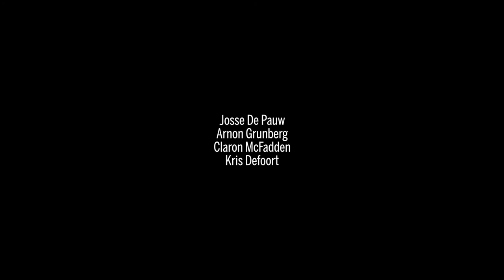De Mensheid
A writer (Arnon Grunberg) thinks that the time has come to take up the defence of mankind, to exonerate his species, too long and too often humiliated, from all guilt. He takes on an actor (Josse De Pauw) to deliver his defence speech to the court. Possibly out of habit, the actor engages a singer (Claron McFadden) and a pianist (Kris Defoort) with the aim of making the hymn of praise sound more convincing.